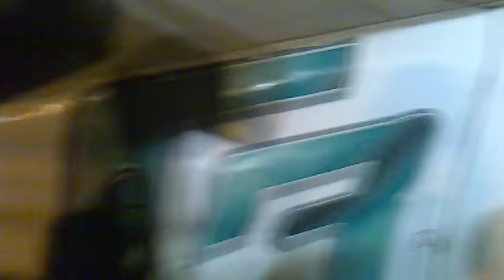Cannon Rock - Europa cobaes 03 instrumental Estatal quila